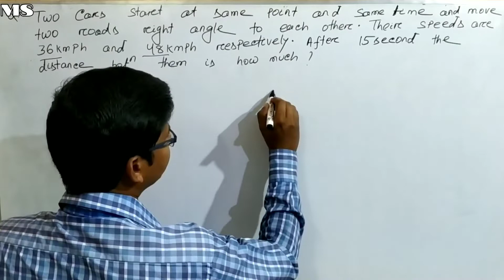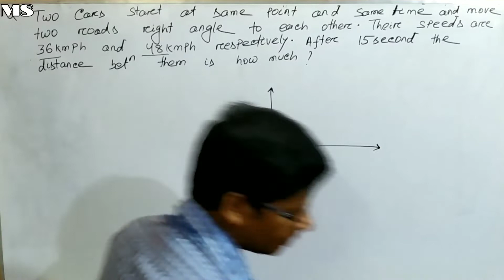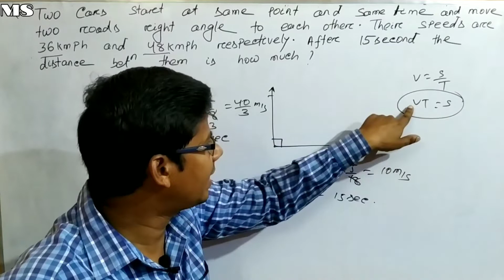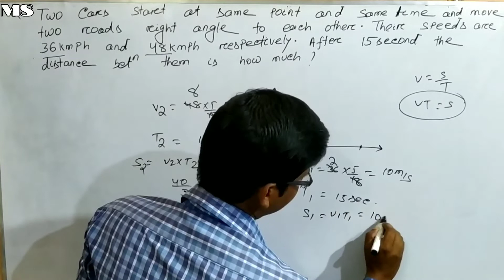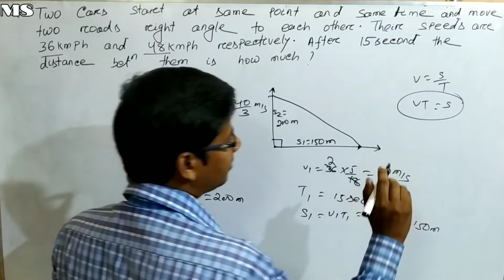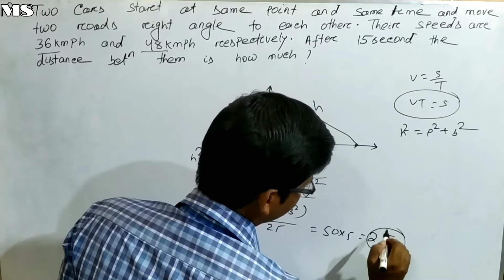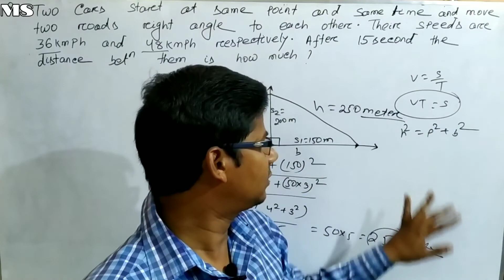Time and Distance/tricks/shortcuts/railway math/Part-13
Hi,
   I am Ashis Kumar Padhiary from MS TUTORIAL BALASORE.

About Video.

        Ye  Time and Distance ka Part-13 video hai. Ye video ko first se lekar last tak jarur dekhna. Tabhi sare easy tricks Jan paoge aur sare problem Bina formula  ke Kar paoge.Ye video pura dekh Kar comment karke batana ki ye video app logo ko kesa laga.

Link for Time and Distance videos.

Link for Boats and Streams videos.

Link for problems on trains video...

Link for pipe and Cisterns videos.